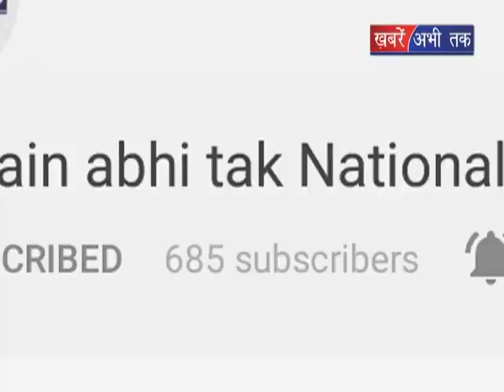PM मोदी के चीन दौरे का दूसरा दिन || Khabrain Abhi Tak Live